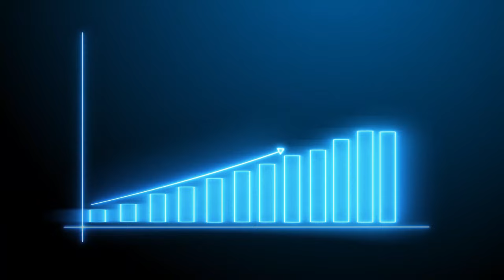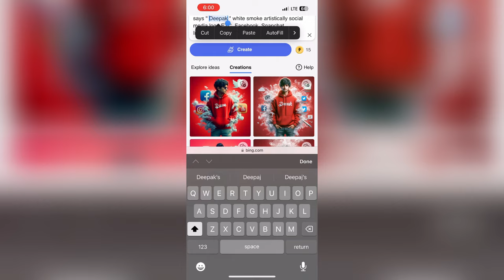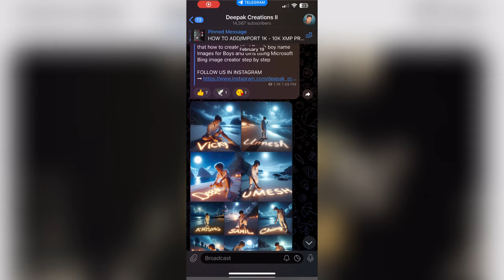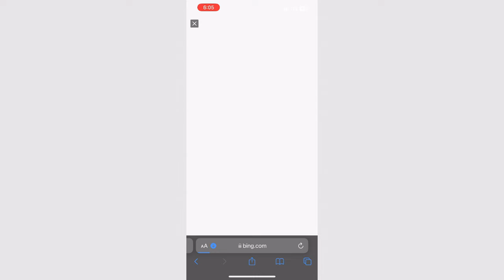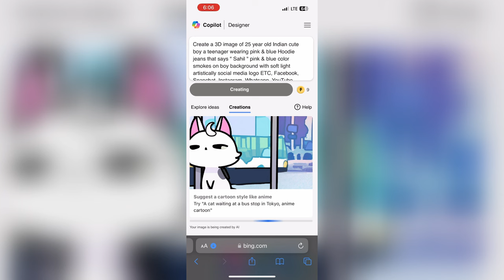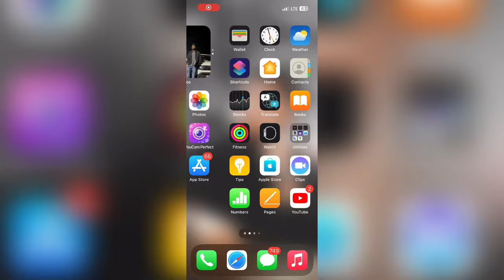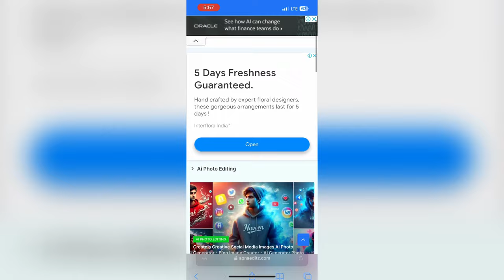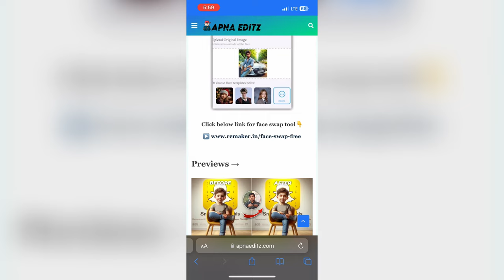Viral Creative Social Media Boy Ai Name Images | Bing ai viral editing | Bing image creator tutorial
so guys in this video I have explained you that how to create a Viral creative Social media boy ai name Images for Boys and Girls using Microsoft Bing image creator step by step

Ai Generator Website Link & Boys/Girls Prompt: ⬇️
➞ Search in google Apnaedit. com

➡️ Your Queries & Tags for Reference :

ai avatar
photo editing
bing ai
bing
3d photo editing
bing app
3d illustration
3d ai generator